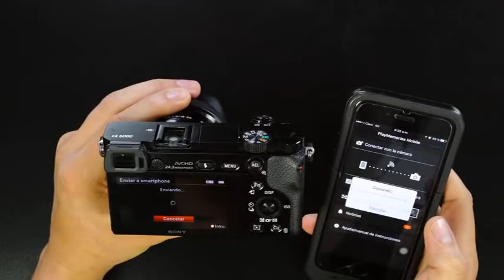Siéntete como un profesional con tu Sony α60001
El momento y captura perfectos!!!
Sony lanza una nueva era de enfoque automático

*Camara Sony Alpha a6000
*Lente 16-50mm
*Trípode-Manfrotto MKCOMPACTACN-RD
*Memoria Lexar 16GB

PRECIO $568 mas IV

Pagar en cuotas con Credix​ es mas fácil, 3 y 6 meses sin interese o 12 meses financiados.

*AHORA también tenemos disponible Minicuotas (12, 18, 24, 36) y Tasa 0 (3 meses) del BAC Credomatic​

Para Entrega Inmediata de su Distribuidor AUTORIZADO Sony​

OFERTA validad hasta agotar existencias